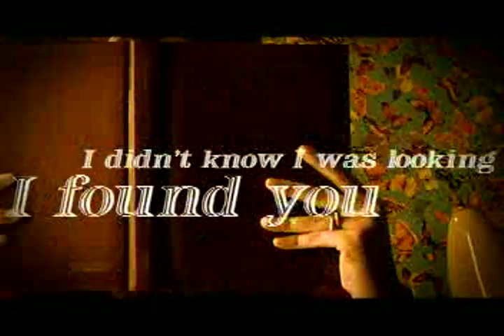I Didn't Know I Was Looking for Love- Sitti Navarro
By: Sitti Navarro- Love her!